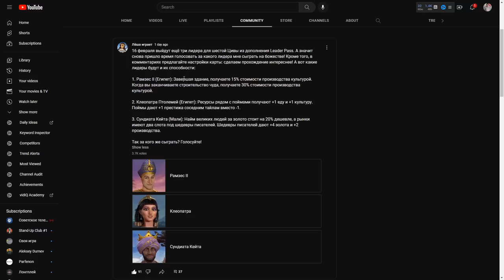РАМСЕС II, КЛЕОПАТРА (Птолемей), СУНДИАТА КЕЙТА: Правители Сахары в Leader Pass CIVILIZATION VI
► Bitcoin: bc1qhswrpdxwyajcz4c5v2rw3q6z9xv6m482dmtal3
► Ethereum: 0x9E2F06907c446a0FBb81c65D09b49B89648abee9